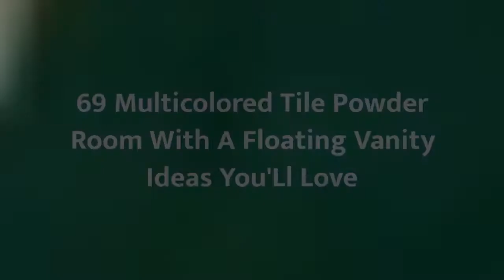75 Multicolored Tile Powder Room With A Floating Vanity Design Ideas #�915 You'Ll Love �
0:00 - Intro
0:00:12 -  #👋1
0:00:17 -  #2
0:00:22 -  #3
0:00:27 -  #4
0:00:32 -  #5
0:00:37 -  #6
0:00:42 -  #7
0:00:47 -  #8
0:00:52 -  #9
0:00:57 -  #10
0:01:02 -  #11
0:01:08 -  #12
0:01:14 -  #13
0:01:20 -  #14
0:01:26 -  #15
0:01:32 -  #16
0:01:38 -  #17
0:01:44 -  #18
0:01:50 -  #19
0:01:56 -  #20
0:02:02 -  #21
0:02:09 -  #22
0:02:16 -  #23
0:02:23 -  #24
0:02:30 -  #25
0:02:37 -  #26
0:02:44 -  #27
0:02:51 -  #28
0:02:58 -  #29
0:03:05 -  #30
0:03:12 -  #31
0:03:19 -  #32
0:03:26 -  #33
0:03:33 -  #34
0:03:40 -  #35
0:03:47 -  #36
0:03:54 -  #37
0:04:01 -  #38
0:04:08 -  #39
0:04:15 -  #40
0:04:22 -  #41
0:04:29 -  #42
0:04:36 -  #43
0:04:43 -  #44
0:04:50 -  #45
0:04:57 -  #46
0:05:04 -  #47
0:05:11 -  #48
0:05:18 -  #49
0:05:25 -  #50
0:05:32 -  #51
0:05:40 -  #52
0:05:48 -  #53
0:05:56 -  #54
0:06:04 -  #55
0:06:12 -  #56
0:06:20 -  #57
0:06:28 -  #58
0:06:36 -  #59
0:06:44 -  #60
0:06:52 -  #61
0:07:00 -  #62
0:07:08 -  #63
0:07:16 -  #64
0:07:24 -  #65
0:07:32 -  #66
0:07:39 -  #67
0:07:46 -  #68
0:07:53 -  #69
0:08:00 -  #70
0:08:07 -  #71
0:08:14 -  #72

  Well hey!

Thanks!❤️